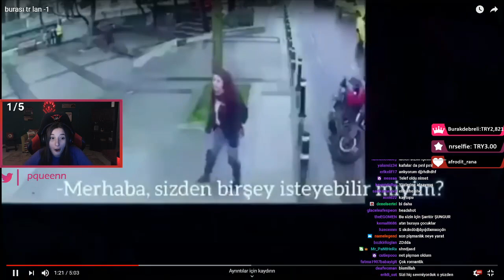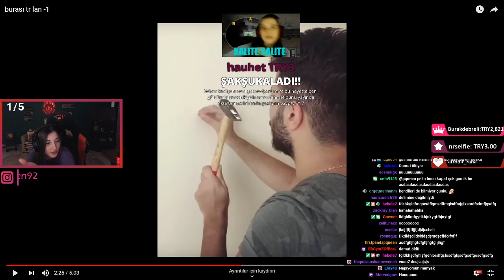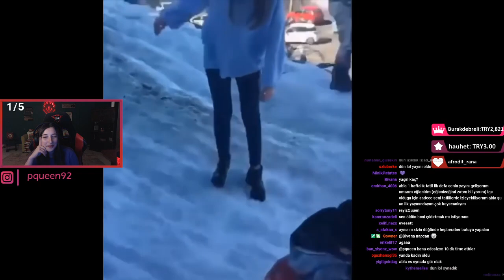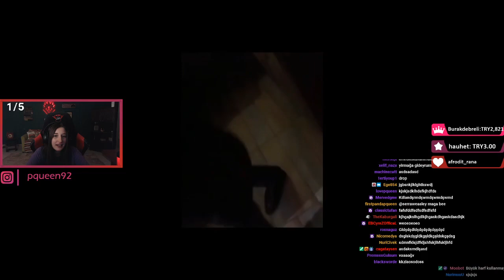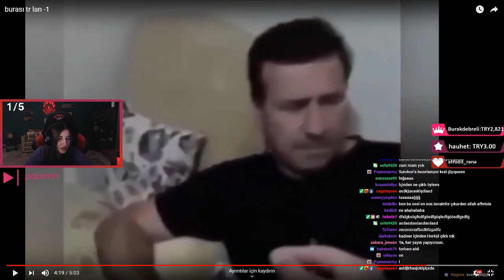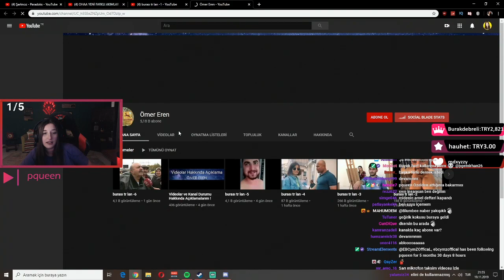Pqueen - Burası TR Lan #1 İzliyor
bu kara deliğin diğer videoları da gelecek abone falan olup çanı açın da sonra ilk yorum kavgası (!) yapmayın qalp